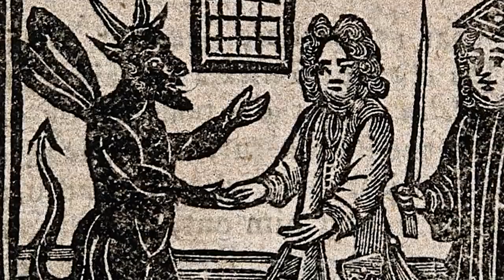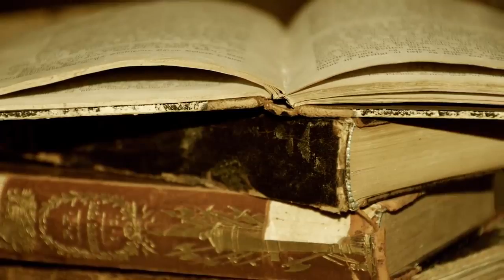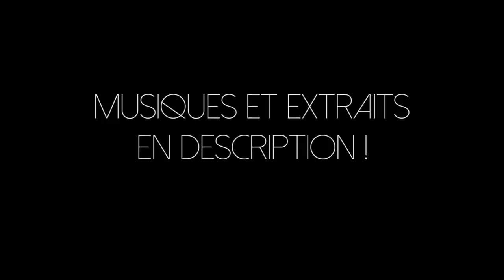5 Créatures légendaires de The Witcher 3 !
Sylartichot

Feast your eyes on a gripping portrayal what The Witcher 3: Wild Hunt is all about and step into the shoes of professional monster hunter Geralt of Rivia in this gorgeous launch cinematic. Parlons de 5 créatures légendaires présentes dans The Witcher 3 tout en évoquant les légendes réelles dont elles sont issues !

gamestop,
gamestop stock,
gamespot,
gamestop hearing,
games people play,
games car,
games candy crush,
games coming out,
games cartoon,
pc games,
pc games 2021,
x games live,
pc games to play,
c games programming,
games download,
games daily,
games effect,
games explained,
games evolution,
letter f games,
games haven,
games highlights,
games history,
games in real life,
games journalist,
games movie,
games mobile,
games night,
games new,
games nemesis,
games name,
games questions,
games quick